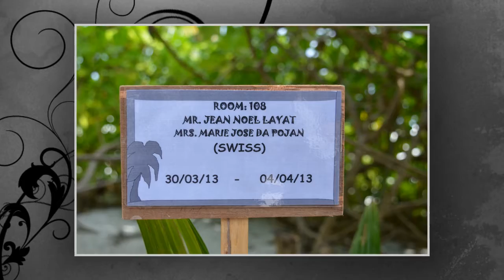Maldives 2013 - Vilu Reef - 3ème jour